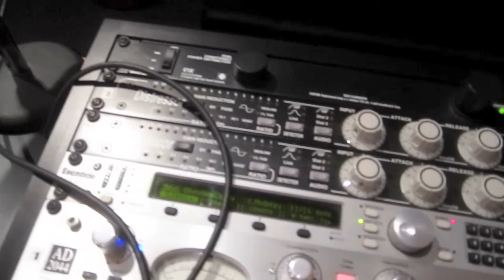ERIC E "Adorando Con Flow" trailer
Experience